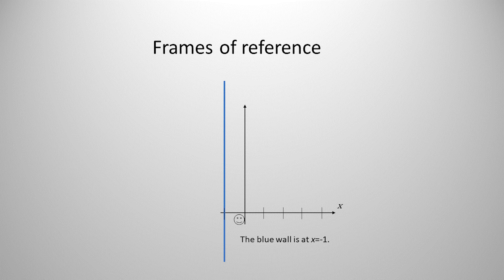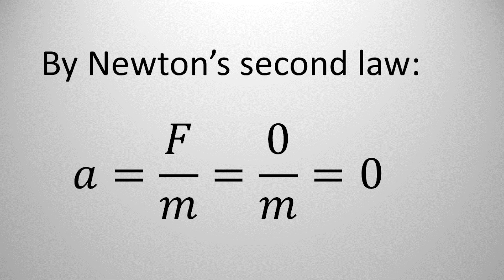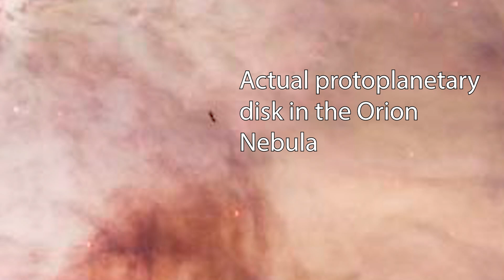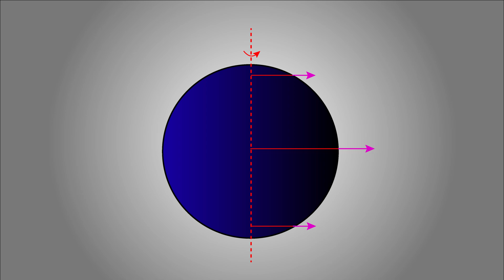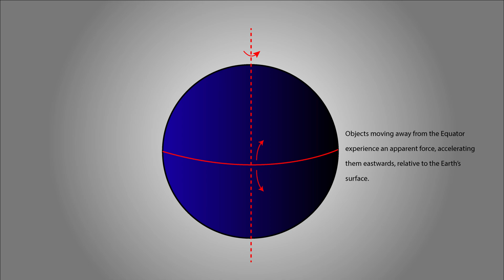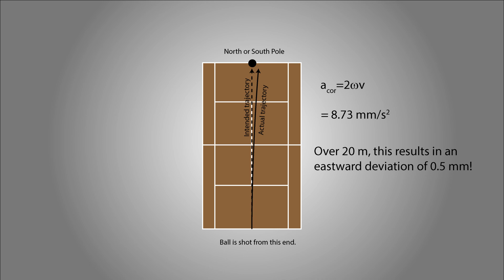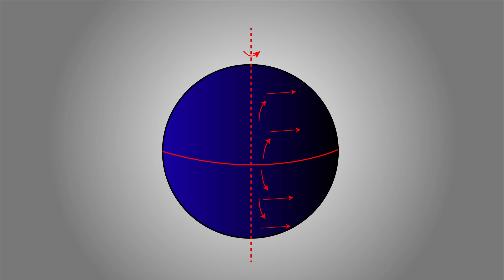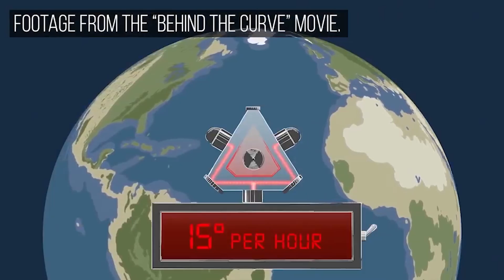How We Know the Earth Rotates | FLERFPRATT 5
This time, Flerfpratt (Flat Earth Points Refuted A Thousand Times) looks at the claim that the Earth doesn't rotate. Spoiler: Yes, it does.